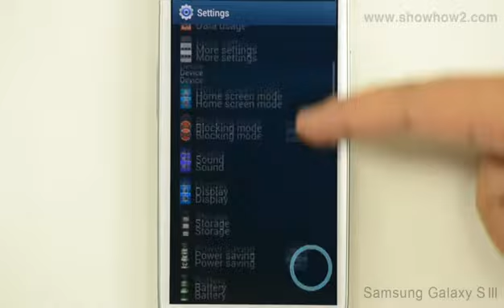Samsung Galaxy S3 - How to Set Voice Command For Unlocking Phone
Set a Voice command to unlock the phone. ShowHow2 is world's easiest self support platform. It makes complex technologies easy to understand and products simple to use. Now Everything is Easy.